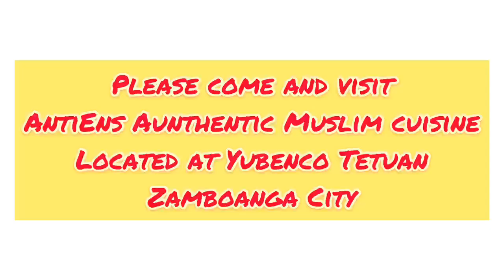Alih family Mag sukul makaam kamemon♥️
LOCATION:
📍Bullaan Tuburan Village Tongkil District
     Municipality Of Banguingui